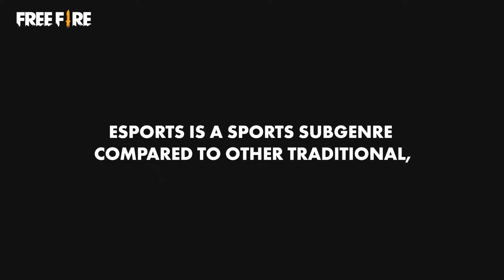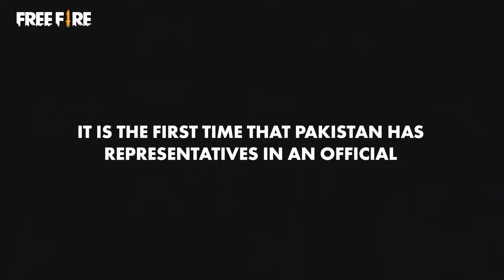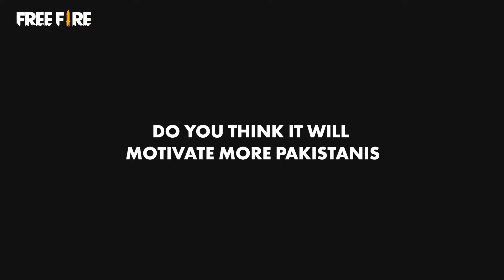Interview with Talha Anjum & Talhah Yunus | Hatto Bacho | Free Fire x Young Stunners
Talha Anjum aur Talhah Yunus nay Hatto Bacho kay lyrics kaisay likhay, in lyrics se gamers ko kya paigam daina chahtay thay, Pakistani e-sports industry pe inka kya khayal hai, aur Pakistan ko represent karni wali teams kay liay aik paigam.

@YoungStunners kay sath hum nay kia interview takay ap logon ko in sawalon ka jawab milsakay.

Watch team House of Blood, who is representing Pakistan at the Free Fire Continental Series Asia Grand Finale, live on Sunday at 12:00 PM,

Timestamps:
Q1. What was the thought process behind the lyrics? What message did the lyrics aim to communicate? - 00:00:20
Q2. How long did it take for the whole the song production process? What's the most memorable thing about the production? - 00:00:56
Q3. E-sports is a sports sub-genre and isn't give as much importance compared to other traditional, well-established sports with large fan base. What's your opinion about this? - 00:01:38
Q4. It is the first time that Pakistan has representatives in an official international Free Fire tournament. Do you think it will motivate more Pakistanis to become a valuable part of the gaming community? - 00:02:55
Q5. Your wishes to Pakistan representatives? - 00:03:56

Squad up aur jeeto Pakistan kay liay!